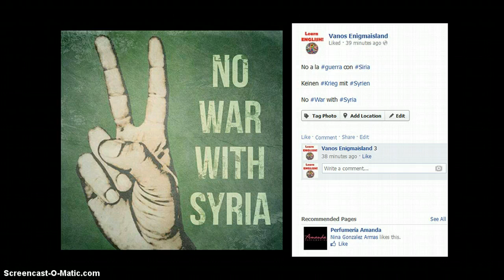FaceBook Guerra Krieg War Siria Syrien Syria Español English Deutsch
Quiero mostrarte algunas imagenes de mi FaceBook ...
Ich möchte Dir ein paar Bilder von meinem Facebook zeigen ...
I want show you a few pictures from my FaceBook...

Tengo 2 páginas con mi nombre VanosEnigmaisland, una privada y otra pública, estoy mucho más activa en la pública, así que no te olvides de hacer clic sobre el boton "Me gusta"
Ich habe 2 Seiten mit meinem Namen VanosEnigmaisland, eine private und die andere Öffentlich, ich bin viel aktiver in der Öffentlichen, so vergesse nicht, auf die „Like-Taste" zu klicken
I have 2 pages with my name VanosEnigmaisland, one private and the other one public, I´m much more active on the public one, so don´t forget to click on the Like button

Eres bienvenido a copiarlas, sobre todo en estos días para protestar contra una guerra en contra de Siria.
Du bist (herzlich) eingeladen, sie zu kopieren, vor allem in diesen Tagen, um gegen einen Krieg gegen Syrien zu protestieren.
You are welcome to copy them, especially these days to protest against a war against Syria.

No a la guerra con Siria
Keinen Krieg mit Syrien
No War with Syria

By the way, I´m looking for people who speak PORTUGUESE (Brazilian preferably) and who are interested in FilmMaking, VJ, InternetMarketing anywhere in the world (over internet)